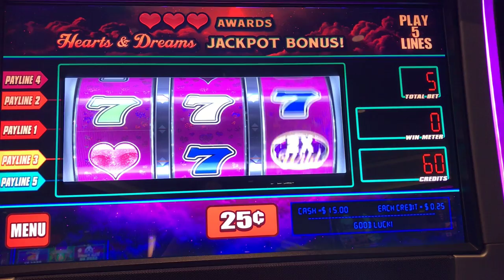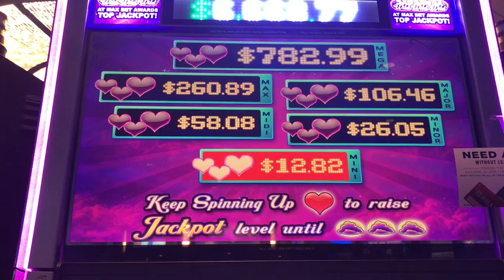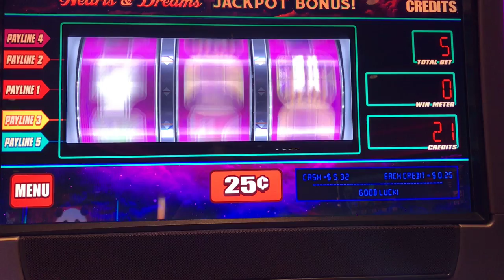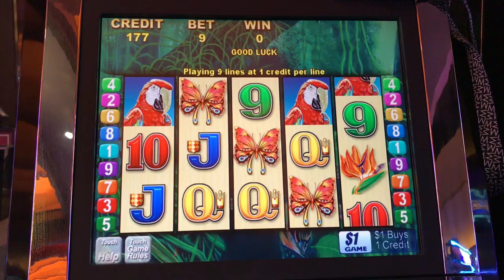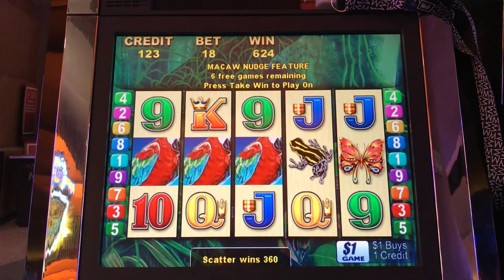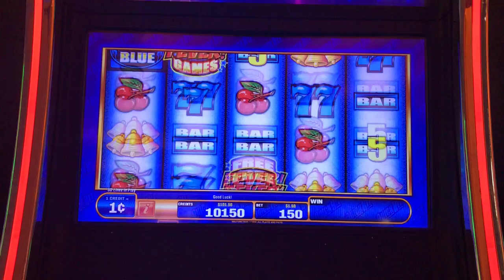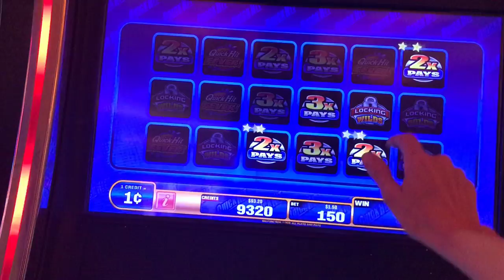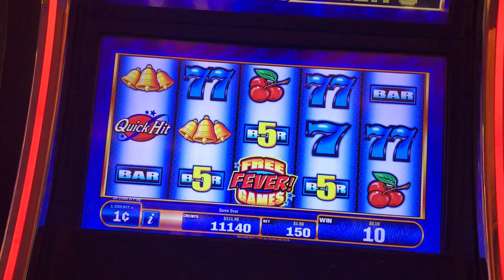A BET MISTAKE PAYS OFF: MAGIC FLIES IN 🦜 MACAW MAGIC SLOT MACHINE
GAMES IN THIS VIDEO: HEARTS & DREAMS, MACAW MAGIC and QUICK HIT WILD BLUE